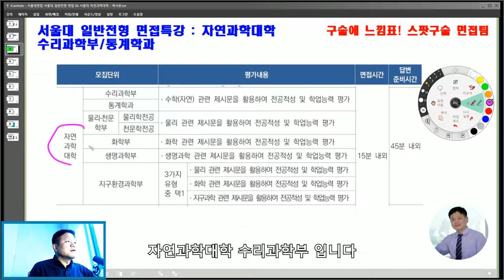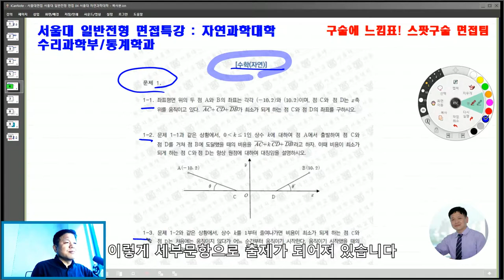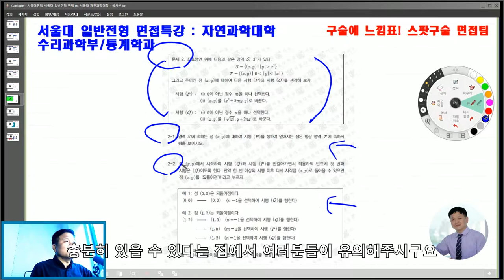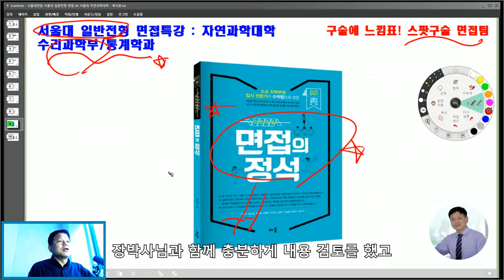서울대면접 서울대 일반전형 면접 04 서울대 자연과학대학 수리과학부 통계학과